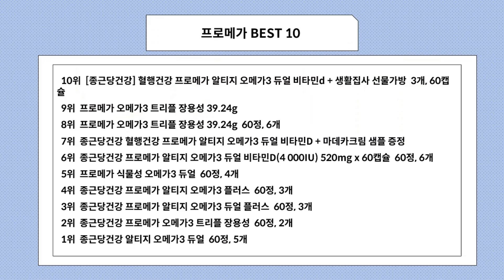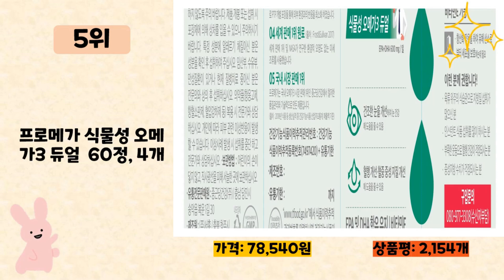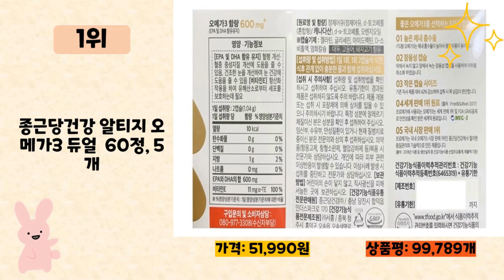프로메가 사기 전에 이 영상 먼저 보세요! 2023년 인기 많은 프로메가 추천 TOP10 / 구매후기, 판매량, 가격이 모두 반영된 최신 순위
2023년 판매량이 높은 프로메가 추천 TOP10을 소개합니다.

♥10위   [종근당건강] 혈행건강 프로메가 알티지 오메가3 듀얼 비타민d + 생활집사 선물가방  3개, 60캡슐  [  33,200원  ]

♥9위   프로메가 오메가3 트리플 장용성 39.24g  [  32,480원  ]

♥8위   프로메가 오메가3 트리플 장용성 39.24g  60정, 6개  [  63,710원  ]

♥7위   종근당건강 혈행건강 프로메가 알티지 오메가3 듀얼 비타민D + 마데카크림 샘플 증정  [  113,890원  ]

♥6위   종근당건강 프로메가 알티지 오메가3 듀얼 비타민D(4 000IU) 520mg x 60캡슐  60정, 6개  [  56,420원  ]

♥5위   프로메가 식물성 오메가3 듀얼  60정, 4개  [  78,540원  ]

♥4위   종근당건강 프로메가 알티지 오메가3 플러스  60정, 3개  [  35,400원  ]

♥3위   종근당건강 프로메가 알티지 오메가3 듀얼 플러스  60정, 3개  [  35,400원  ]

♥2위   종근당건강 프로메가 오메가3 트리플 장용성  60정, 2개  [  22,070원  ]

♥1위   종근당건강 알티지 오메가3 듀얼  60정, 5개  [  51,990원  ]